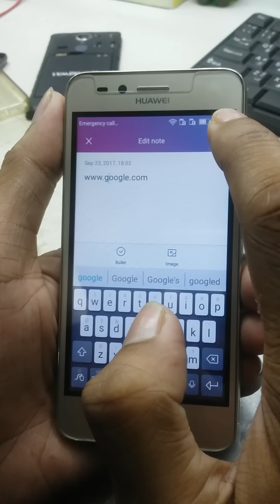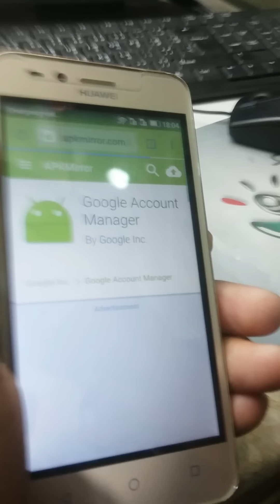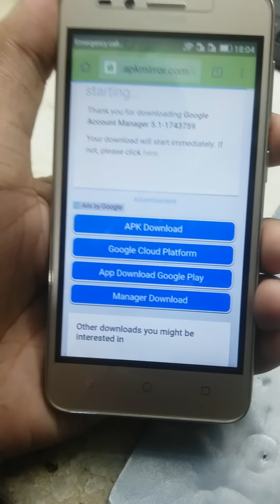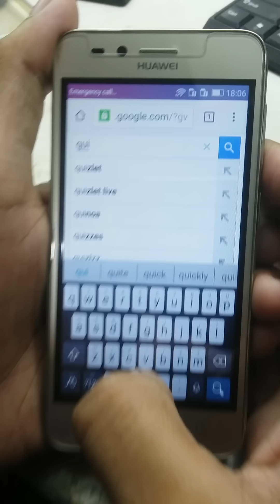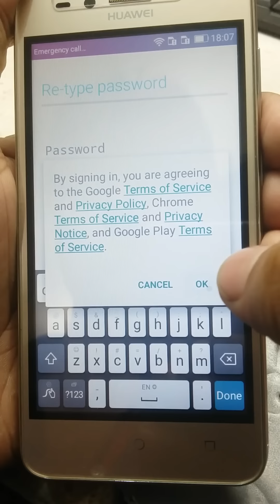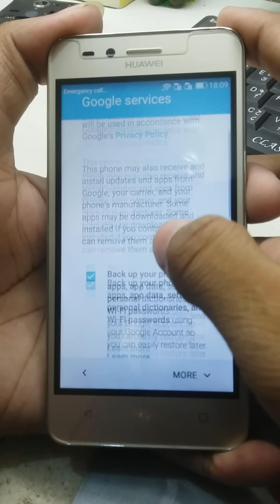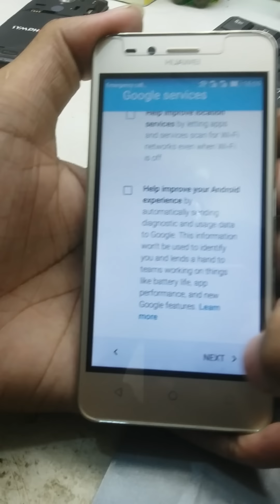Huawei LUA-L22 FRP Bypass FRP Remove Emergency Call 100% Working 2017 # GSM CHANNEL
100% working solution success.
all mobile problem face solution comment & contact help you.
100% working solution share ok friends

other link